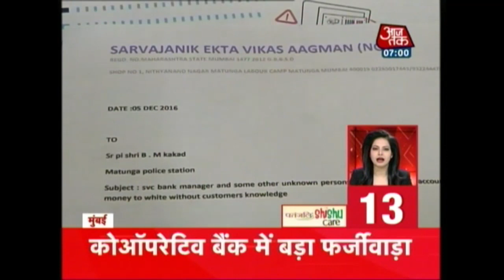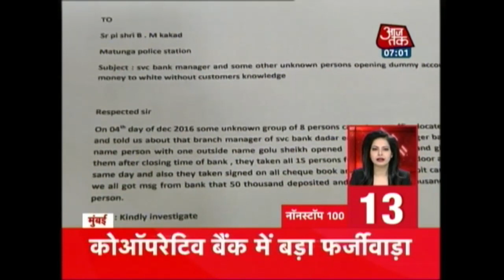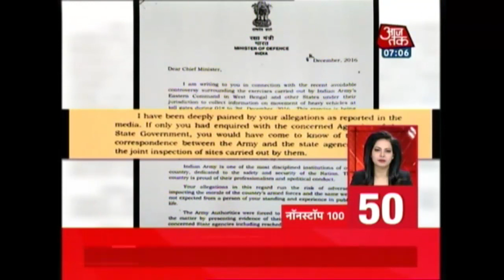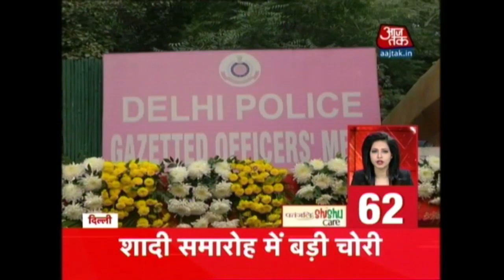NonStop 100 : Rs 10 lakh In New Notes Seized From Gurgaon